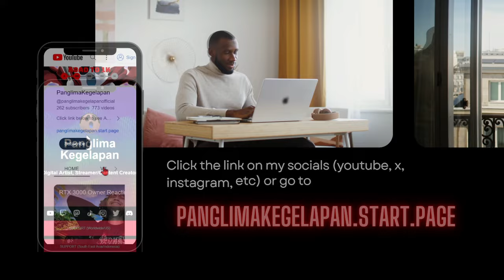[F2P Guide🤓] Memory of Chaos - Chronicle of the White Nights Dream Kingdom 8 [PERFECT SCORE] 😎